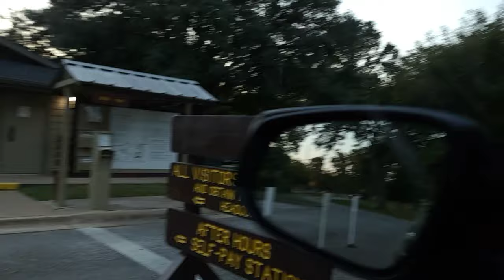Stephen F Austin State Park / Camping Trip part 1